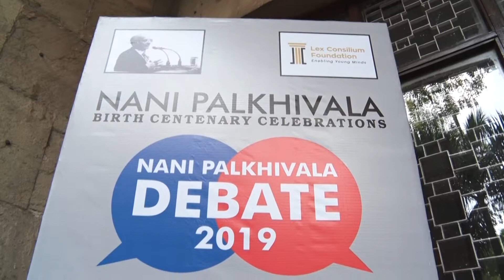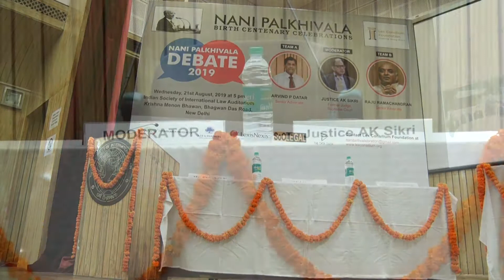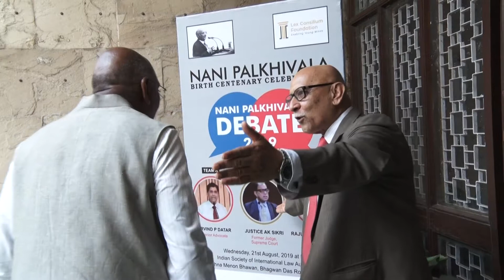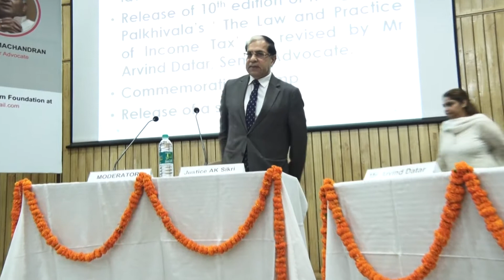Palkhivala Debate, 2019